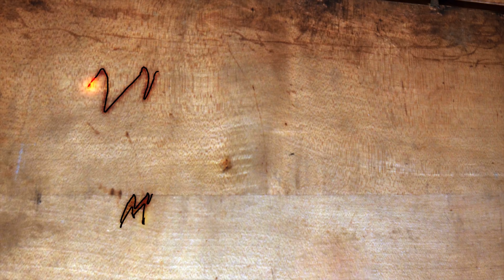Brennholz | Irgendwie müssen die Stämme klein... | Solo 675 | Mr. Moto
Stihl Benzin-Einfüllstutzen

Meine Ausrüstung:
Helm zum vloggen: Caberg Konda
Mein "guter" Helm: Shoei Gt-Air
Sommerjacke: Fastway Hot Season (zur Zeit nicht verfügbar)
Ganzjahresjacke: Büse Santo
Textilkombi: Probiker (7 Jahre und nicht mehr verfügbar)
Handschuhe: Probiker (7 Jahre und nicht mehr verfügbar)
Gasgriffhilfe: Throttle rocker
Blinker Adapterkabel
Rewitec Kettenspray
Kettenflucht Laser
Innensechskantsatz für die Gabel

Meine Zusatzscheinwerfer: 48 Watt LED
Arbeitsjacke (Grau)
Gehörschutz: Peltor mit Radio
Eintrittsbänder zum Holz markieren
Stihl Feilenhalter
Pferd Kettenschärfgerät
Schutzgas Schweißgerät
Holzgreifzange für Traktor
Stihl Benzin-Einfüllstutzen
Pinch A Log Holzzange

Holzspalter: Güde 10t liegend (Nicht mehr lieferbar)
Wippsäge: Elektra Beckum BW750 (Nicht mehr lieferbar)

Meine Fahrzeuge:
VW Golf 7 Update 1.4 TSI Bj.2017